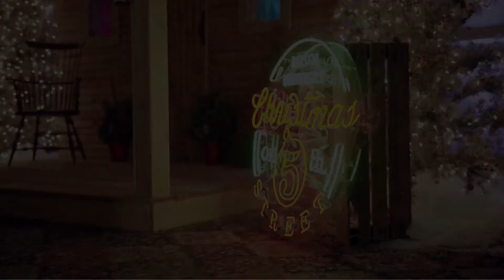Baylor Bears: What does Christmas mean to you?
What does Christmas mean to you? "Hope..." "Joy..." "Family..." Baylor University students, faculty & staff share their favorite Christmas memories and traditions.

(Originally broadcast as part of Christmas on 5th Street 2020)